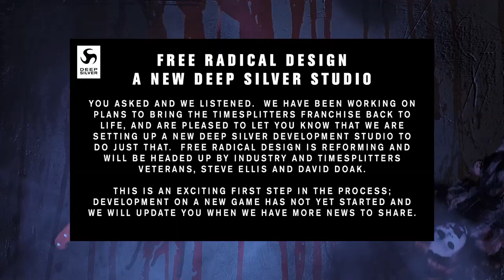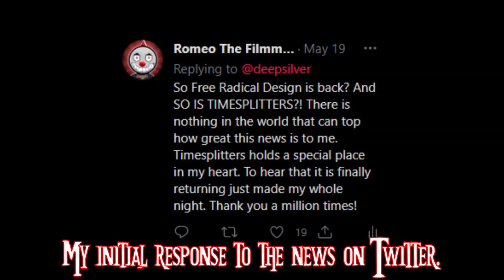Free Radical Design Is Back & Is Making An All New TimeSplitters Game!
►Intros Made by X - Man1418 & Roy Kent From Lebanon.

💀Music💀